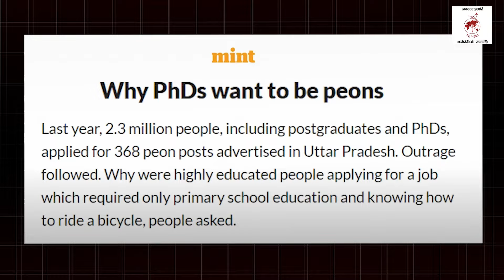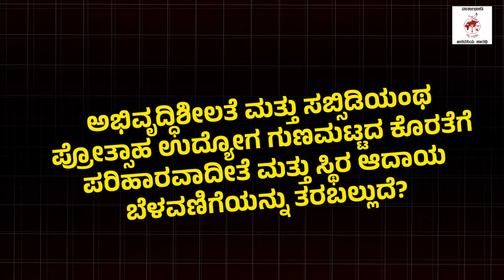ನಿರುದ್ಯೋಗ ಸಮಸ್ಯೆಯ ನೈಜತೆ ಬಿಚ್ಚಿಟ್ಟ RBI ಮಾಜಿ ಗವರ್ನರ್ | Unemployment | D Subbarao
ಯುಪಿಯಲ್ಲಿ 368 ಜವಾನ ಹುದ್ದೆಗೆ 23 ಲಕ್ಷ ಅರ್ಜಿಗಳು !

► ನಿರುದ್ಯೋಗದ ಬಗ್ಗೆ ಆರ್‌ ಬಿಐ ಮಾಜಿ ಗವರ್ನರ್ ಡಿ ಸುಬ್ಬರಾವ್ ಹೇಳಿದ್ದೇನು?